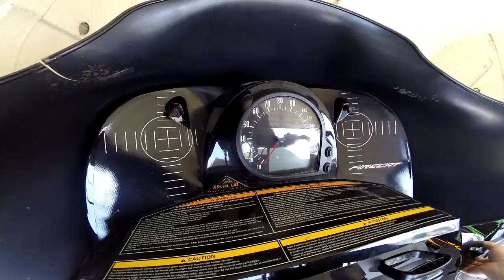Longtin Motorsports Gets New Race Sleds! *******Sort of*********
Well, we got new sleds! New to us anyway. We are going to be moving up and running the Semi-Pro class this season in the Cor Powersports cross country racing series. To do so and race both Saturday and Sunday we had to find some sleds with more factory parts than are left on our improved stock sleds we have been racing. Found this pair in pretty nice shape. Package deal with a handy little trailer.

You’ll notice this video is from, oh about April. Little behind on editing. But that's OK. We may or may not have found that truck and trailer we mention towards the end of the video. BUT… ..

I have mentioned before that we sell parts on eBay to help pay for racing. Little did I know it was fairly difficult to simply search for a specific seller; especially when you don’t have the sellers exact name. SO longtin_motorsports is the official name. If you use the advanced search and search by seller you should be able to find my store!

Be sure to check out the Facebook and Instagram pages as well! @longtinmotorsports